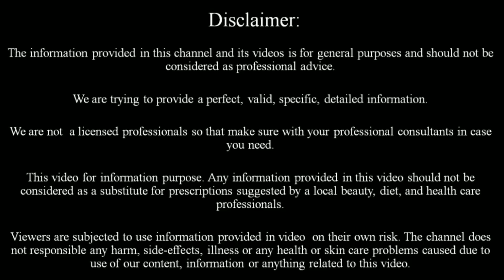मुल्तानी मिटटी में ये 2 चीजे मिला के लगा ली तो इतना गोरा गुलाबी रंग पाओगे की हैरान हो जाओगे